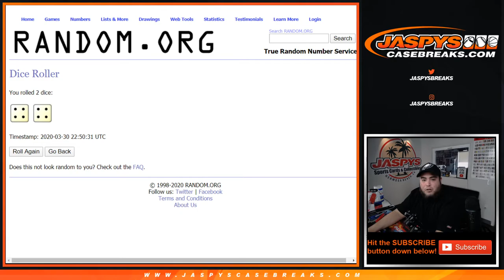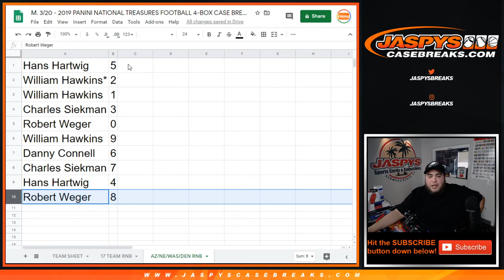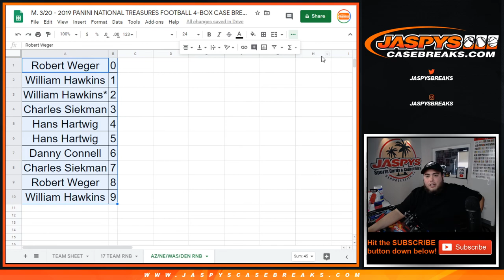M. 3/30 - HIGH END TEAMS IN NT! 2019 NT FB PYT #12 RNB AZ/DEN/NE/WSH RNB